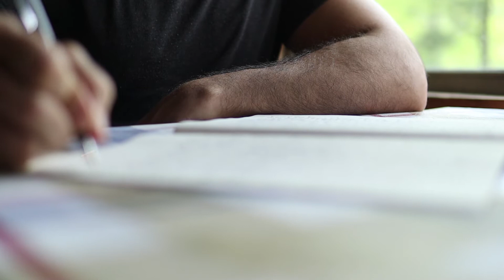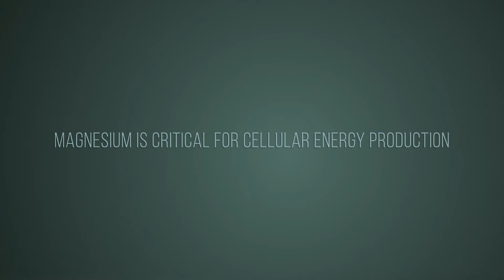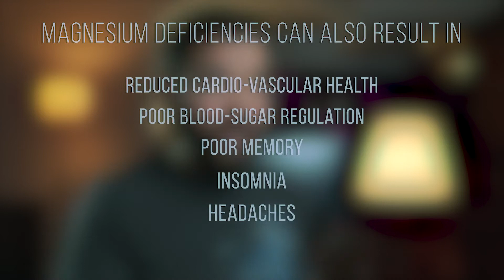MAGNESIUM GLYCINATE | How it Improves Mental Health (4 WAYS)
There are various ways that magnesium improves mental health and in this video were going to run through why magnesium glycinate is your best choice for this instead of other forms.

*One of the best Magnesium Glycinate Formulas with Vitamin D!*

       ` - - _ - -  NEXT LEVEL WARRIOR  MERCH   - - _ - - `

How Much Magnesium to take for ANXIETY ?

                                                     STUDIES

Sustainable Body Transformation: Achieving your physique goals

Personal Mentoring                               m.me/nextlevelwarrior

If you choose to buy anything from either of the websites linked this will pay me out a commission at no additional cost to you and if mentioned, it will result in a discount as well.  Win Win!

I am in no way shape or form a Doctor.  I've simply experimented for years through overcoming health issues and other adversities in life.   In sharing this knowledge I trust you understand  that you are responsible for the actions you take with your body in conducting your own experiments.  One thing that I do ask to help all of us out, is that if you do come across any new information or studies that show error in anything that I’ve shared; please do let me/us know.  This way we can help one another by informing each other further building out the Next Level Community.